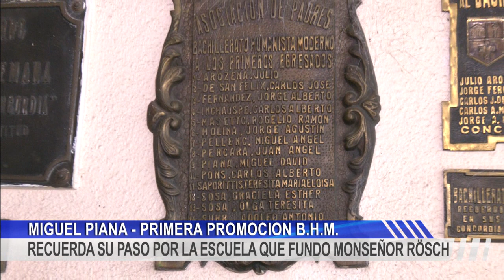RECUERDA SU PASO POR LA ESCUELA QUE FUNDO MONSEÑOR RÖSCH